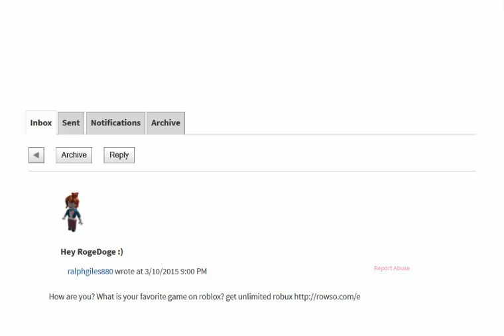ROBLOX: Pi Day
Roge plays a round of Twisted Doge. It is Pi Day and Roge is happy. Roge and his friends have fun.